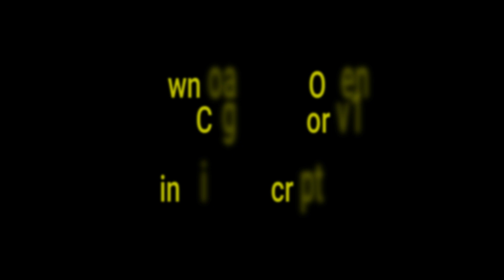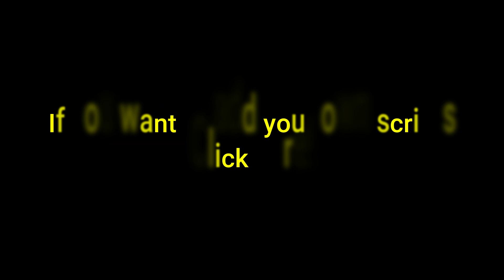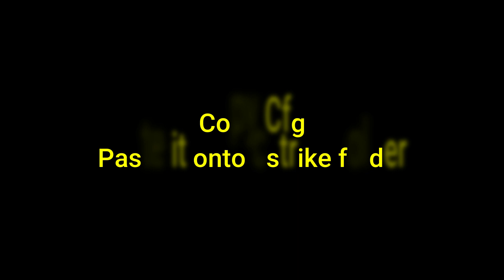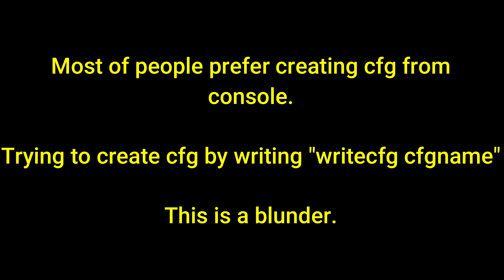Everything About CS 1.6 Settings - Create Your Config • Pro Configuration 2019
•Everything About CS 1.6
•Create your Own Config
•CS 1.6 Config Creator
•Easy Cfg Creator V1.0 2018

•Easy Cfg Creator V1.0 2018 (DOWNLOAD)

Key:
g3-D7JLaCk0v4-rvw76_Z5KGKRgTCbhE10HB5O9mf0E

►Everything About CS 1.6 Settings | About

This is a complete series of setting up counter-strike 1.6
for better aim,max performance
From now, i'll do video on all settings you need to do before
playing cs 1.6

I would like to note that not all players, before they start to enter the game server, set up CS 1.6 . And this is a blunder. They can only bother to change the nickname in the multiplayer settings, move the mouse sensitivity slider to your favorite level and change the screen resolution. But there is still a lot of settings that need to be made to play was not only comfortable, but also effective.

In this series we will look at setting up a CS 1.6 client with you before the game and what needs to be done so that you have the most accurate shooting, the minimum range of bullets, comfortable movement and the game in general.

Good Luck,
Have Fun